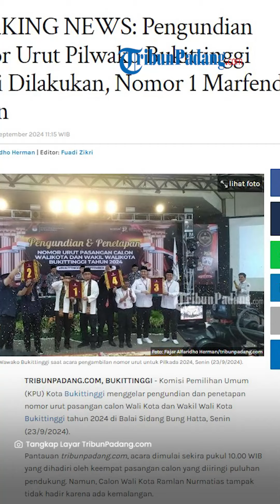Pengundian Nomor Urut Pilwako Bukittinggi Selesai Dilakukan, Nomor 1 Marfendi Fauza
TRIBUN-VIDEO.COM - Komisi Pemilihan Umum (KPU) Kota Bukittinggi menggelar pengundian dan penetapan nomor urut pasangan calon Wali Kota dan Wakil Wali Kota Bukittinggi tahun 2024 di Balai Sidang Bung Hatta, Senin (23/9/2024).

Pantauan tribunpadang.com, acara dimulai sekira pukul 10.00 WIB yang dihadiri oleh keempat pasangan calon yang diiringi puluhan pendukung. Namun, Calon Wali Kota Ramlan Nurmatias tampak tidak hadir karena ada kemalangan.

Demikian dikatakan oleh Ketua KPU Bukittinggi, Satria Putra saat memberikan kata sambutan.

Pengambilan nomor urut dimulai dari pengambilan nomor undian untuk menentukan pasangan yang terlebih dahulu mengambil gulungan nomor urut yang telah disediakan oleh KPU Bukittinggi.

Selanjutnya, dilaksanakan pengambilan nomor urut yang dimulai dari pasangan Erman Safar-Heldo Aura, kemudian dilanjutkan pasangan Ramlan Nurmatias-Ibnu Asis, dilanjutkan dengan pasangan Marfendi-Fauzan Hafiz dan ditutup oleh pasangan independent Nofil Anoverta-Frisdoreja.

Saat dibuka, paslon Marfendi-Fauzan Hafiz mendapatkan nomor urut 1, paslon Nofil Anoverta-Frisdoreja mendapatkan nomor urut 2, paslon Erman Safar-Heldo Aura mendapatkan nomor urut 3 dan paslon Ramlan Nurmatias-Ibnu Asis mendapatkan nomor urut 4.